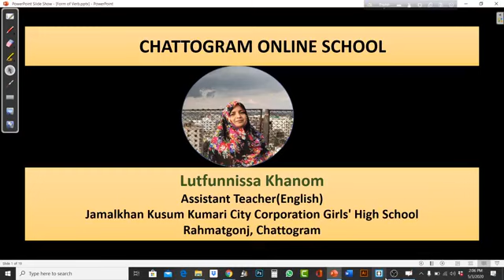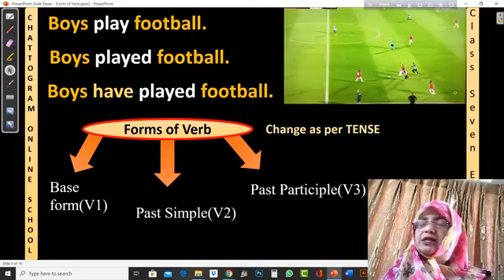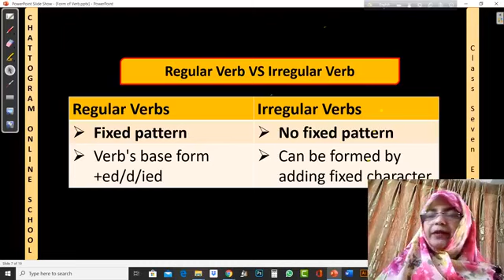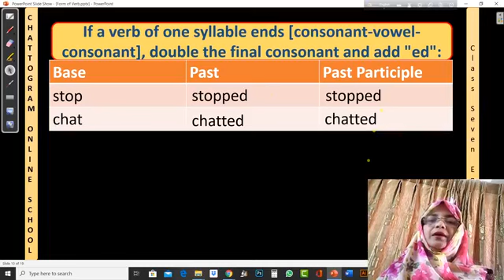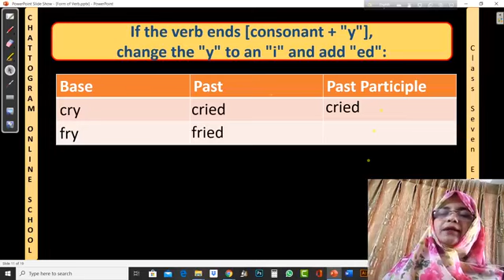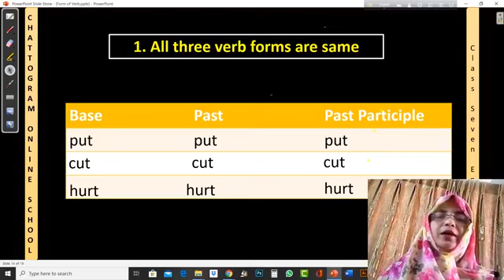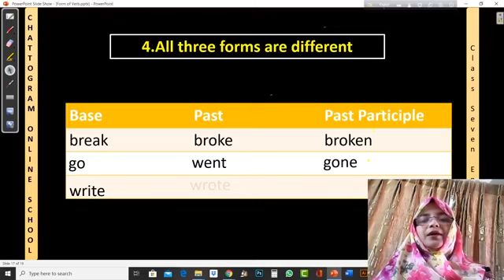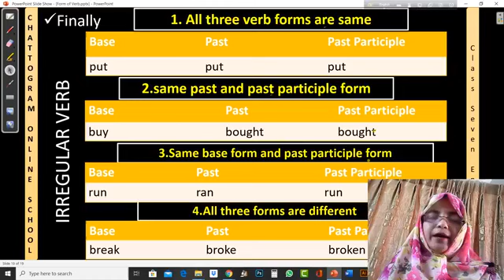ENGLISH (Right form use of VERB)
লুৎফুন্নিছা খানম
সহকারী শিক্ষক (ইংরেজি)
জামালখান কুসুম কুমারী সিটি কর্পোরেশন বালিকা উচ্চ বিদ্যালয়
কোতোয়ালী, চট্টগ্রাম।